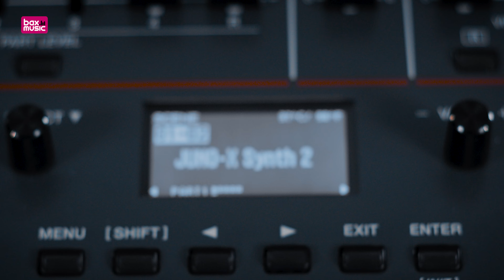Roland Juno-X Synthesizer Impression | Bax Music UK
The Juno is back! This name has been used for a lot of general synths by Roland (the DS-series). This time you would swear it's a Juno-106, but no! The Juno-X has the critically acclaimed ZEN-Core, this is a monster-synth!